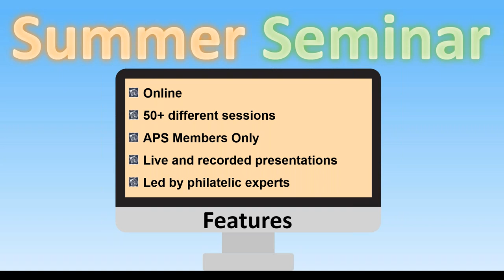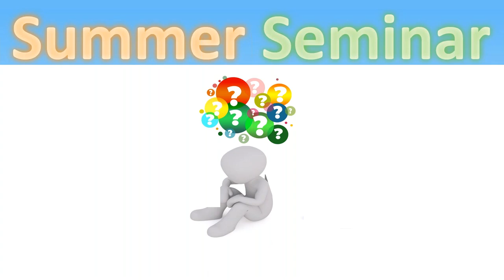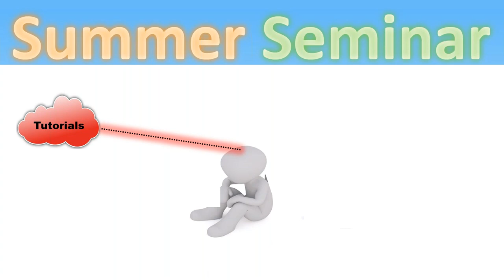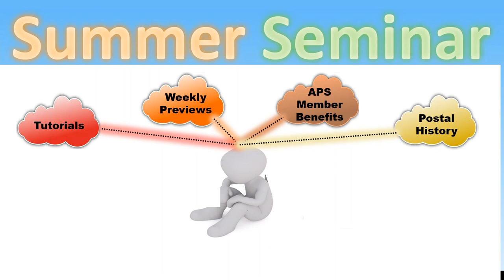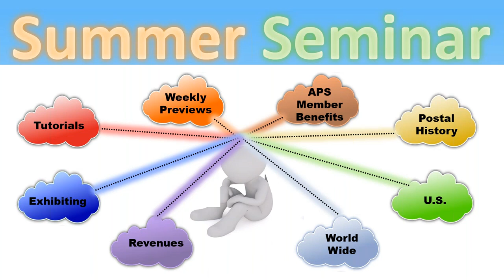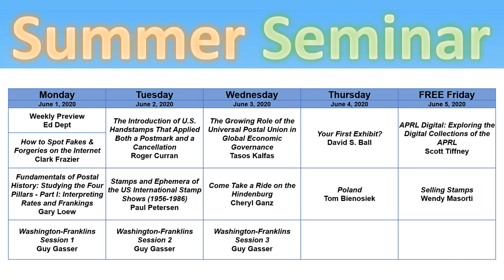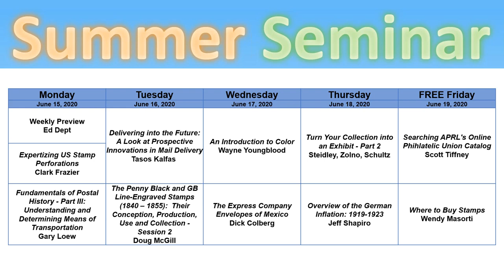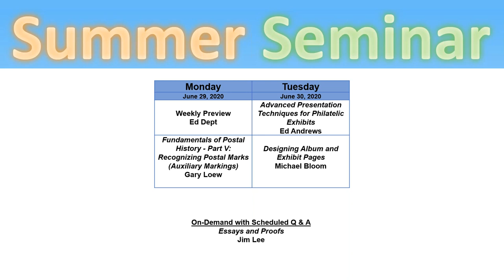4.29.20 "Unveiling Summer Seminar, 2020" w/ Dr. Cathy Brachbill, APS Director of Education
Dr. Brachbill shares what the upcoming 2020 Summer Seminar is going to "look like" in this quick and informative Live Stamp Chat session. Have a look at what is going to be offered and ON LINE to boot. Great classes offered at incredible prices. Go to Stamps.org to find out how YOU can attend this annual tradition! Happy 41st to the APS Summer Seminar!